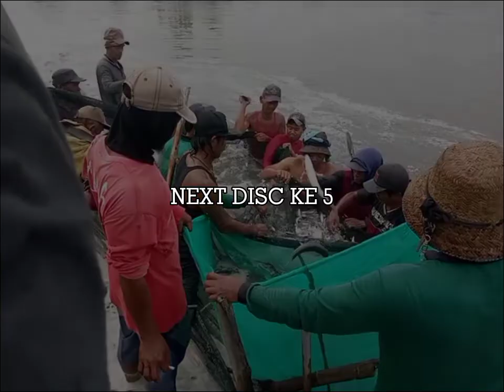Vlog Panen Ikan Bandeng Di Tambak Bpk. Wahyono Live Wonokerto Pekalongan Part 4 [Official Video VGA]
MP PRODUCTION LIVE adalah sebuah link atau saluran dokumentasi dari Video Shooting Maharani Production Live yang di pimpin oleh Firman Lukman Saputra beralamat di jalan Desa Semut Kota Wonokerto Pekalongan